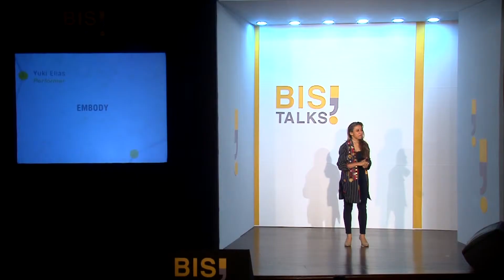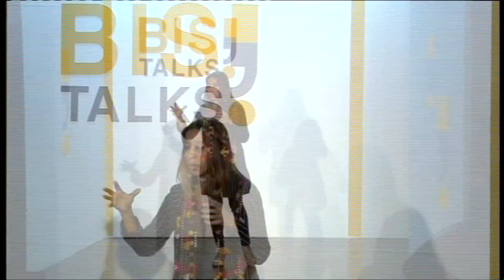Yuki Elias / EMBODY / Class of 1996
Yuki Elias is a theatre actor director and a communications coach. She's been performing for 20 years across the globe. You'll see her as a Shakespeare character, an elephant, an ancient storyteller, or you might find her in a training room sharing principles of performance impact for leaders and managers.